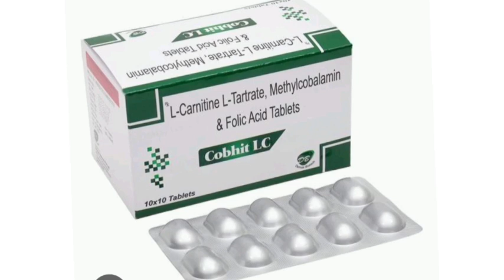Cobhit LC Tablets L-Carnitine L-Tartrate, Methylcobalamin & Folic Acid Tablets